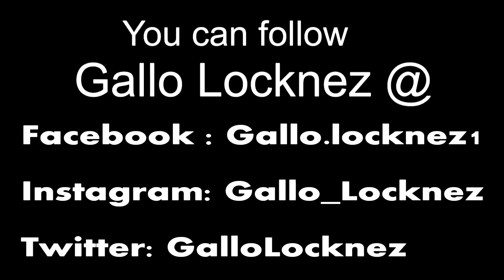LUKE LOCKNEZ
HERES RAPPER GALLO GLOCKNEZ HOMAGE TO  MARVEL'S NETFILX  BULLET PROOF BLACK MAN LUKE CAGE! EDITED BY URBAN SHOTS GIVING CREDIT TO GOLLOW AND MARVEL NETFLIX FOOTAGE. NON OF THESE IMAGES BELONG TO URBAN SHOTS OR GALLOW! ALL FOOTAGE IS COPY WRITTEN CONTENT AND PROPERTY OF NETFLIX AND MARVEL. ALSO IF YOU HAVEN SEEN LUKE CAGE YET JUST TUNE IN TO NETFLIX FULL SEASON! YUP! LOL!